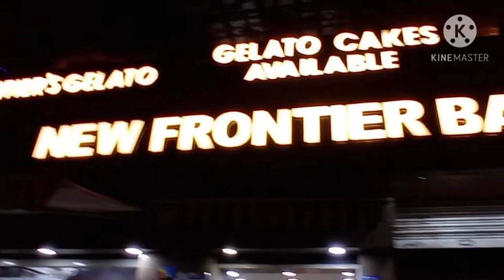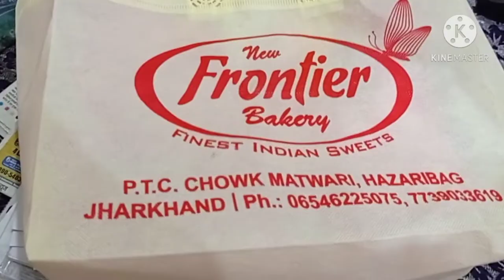New year celebration!!2021!!Mid night party!!Nidhi Roy vlog!!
Published-01/01/2021

31/12/2020 hmlog raat me ek party me gye

cake khride
ghar aaye

12 bajne ka wait kiya

cake cut kiye

Agali subha means 01/01/2021 morning me puja karne gye

I hope aapko ye video acchi lagegi

family time
enjoyed

Physics by Nidhi Roy

once again Happy New year2021